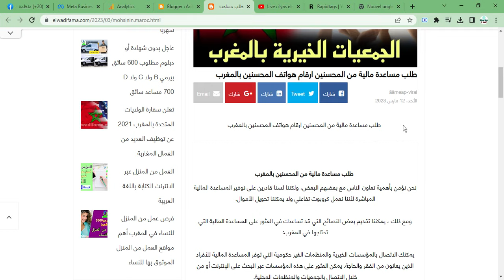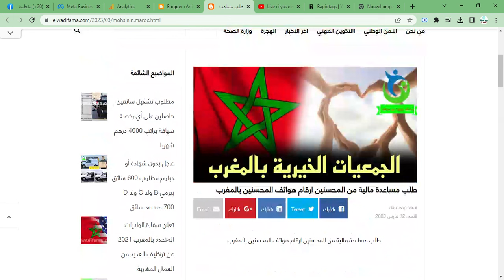ارقام هواتف المحسنين بالمغرب و أرقام واتساب جمعيات خيرية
مرحبا بكم مشاهدينا الكرام في...
قناة المغرب اليوم أخبار مغربية اليوم
 تقدم لكم .. نشرات إخبارية عاجلة مغربية يومية على مدار الساعة تخص جميع المجالات الفنية، الإقتصادية والإجتماعية التي تهم المواطن المغربي كما تحيطكم بالأخبار العاجلة من جميع المدن المغربية : جهة طنجة تطوان الحسيمة فاس مكناس الرباط سلا القنيطرة  بني ملال خنيفرة الدار البيضاء سطات مراكش آسفي درعة تافيلالت سوس..

أخبار_المغرب​​​​_اليوم
2M
 أخبار المغرب
أخبار اليوم
2M
اليوم المغرب
Maroc akhbar
Akhbar 3ajila
akhbar
3ajila Maghribiya
اخبار اليوم
اخبار المغرب
اخبار المغرب اليوم
 akhbar maroc
akhbar alyawm
akhbar maghribia
 اخبار المغرب
Akhbar 3ajila maghribia
Akhbar 3ajila
maroc
Akhbar alyawm
Maroc akhbar
Maroc today
أخبار صوتي
Akhbar
طلب مساعدة مالية من المحسنين بالمغرب
التواصل مع المحسنين
أرقام هواتف المحسنين في الإمارات
أرقام واتساب محسنين بالمغرب
أرقام هواتف المحسنين في قطر
جمعية المحسنين مراكش
ارقام هواتف المحسنين بمراكش
أرقام واتساب محسنين